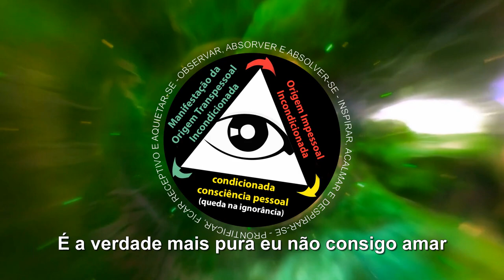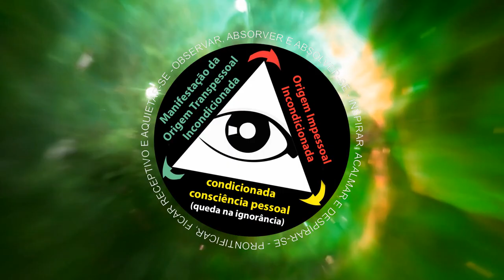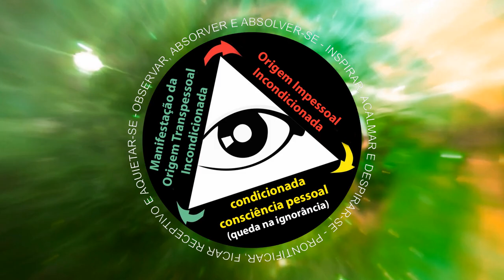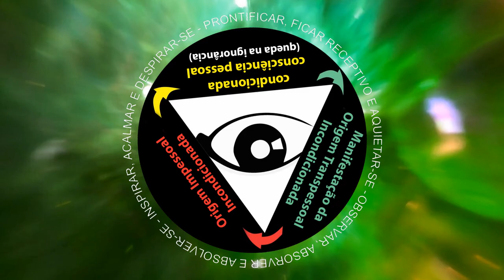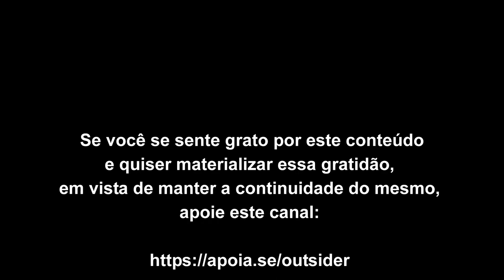É a verdade mais pura eu não consigo amar